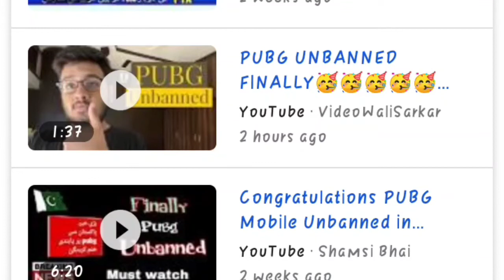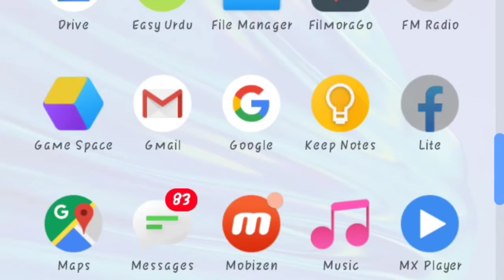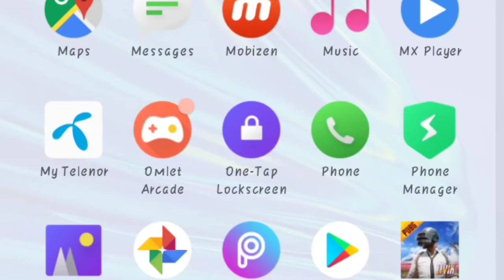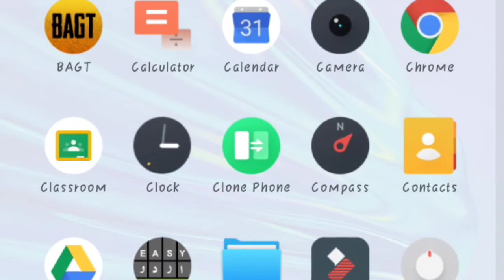Pubg unbaned in pakistan|Finally some good news